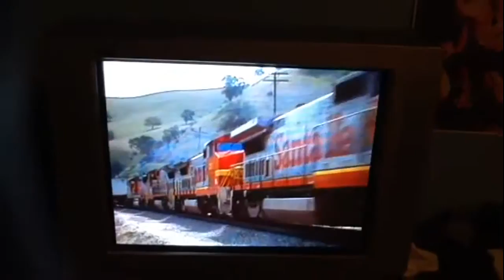The Railroad & Ponies Music Video Goes The Telephone Rock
It Would Like A Pony Or Railroad?